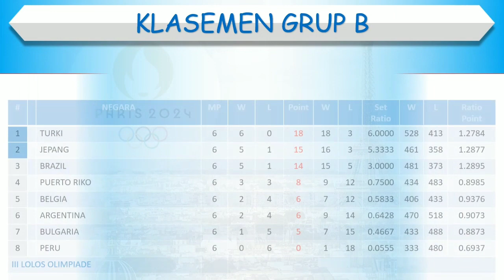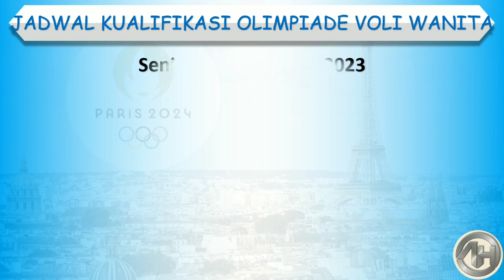Hasil Kualifikasi Olimpiade Volly Wanita Olimpiade Paris 2024 │ Italia vs Jerman │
Hasil Kualifikasi Olimpiade Volly Wanita Olimpiade Paris 2024

Polandia vs Amerika Serikat

Italia vs Jerman